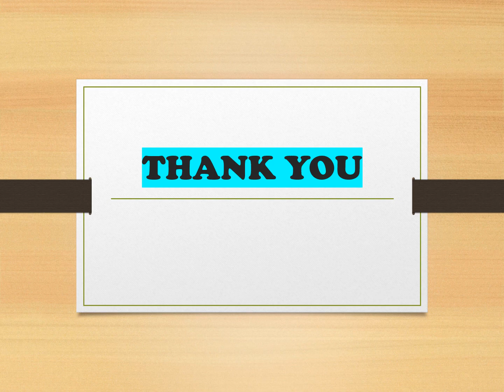GRADE 1 HINDI Alphabet Vidoe 15